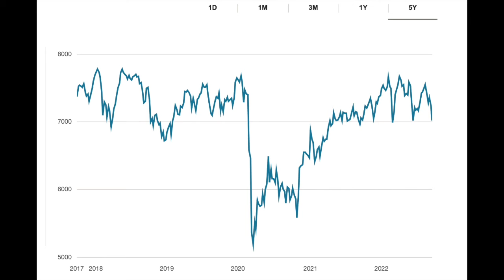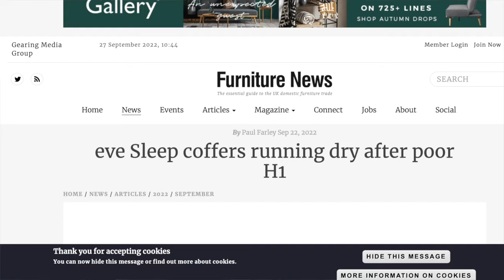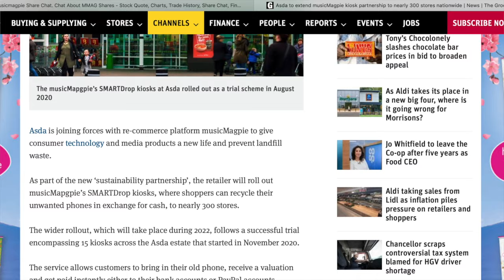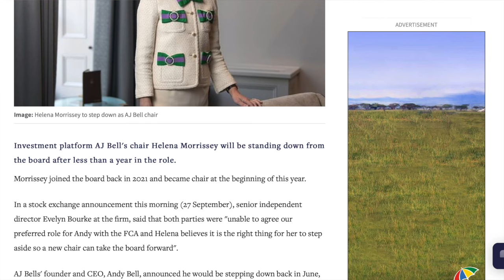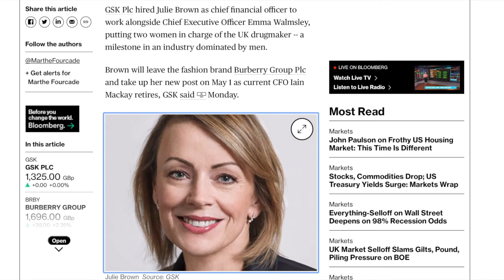What's Hot after the mini budget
In the aftermath of a Chancellor schoolboy error, Sarah looks at the other newbies taking the helm of listed companies and whether Rip Van Winkle had the best idea in times of recession.